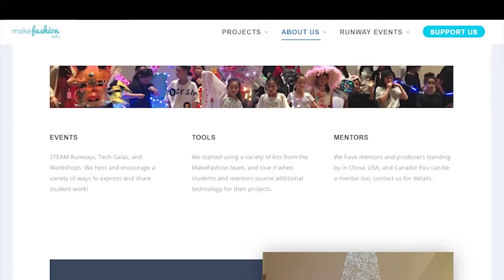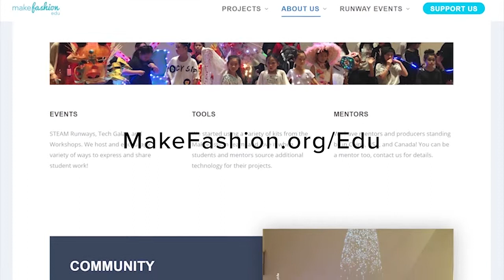How to MakeFashion: Fiber Optic Pod Tassels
Have you ever used fiber optics in wearable? Do you wanna learn and try to make a fiber optic pod tassel? Watch this video to get started.